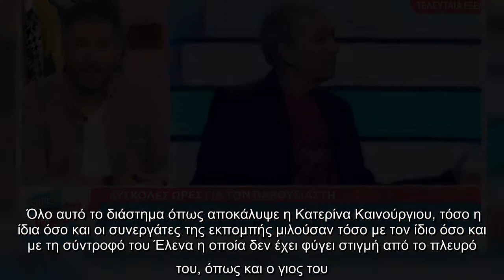Διασωληνωμένος και σε καταστολή ο Ανδρέας Μικρούτσικος στην εντατική! (video)